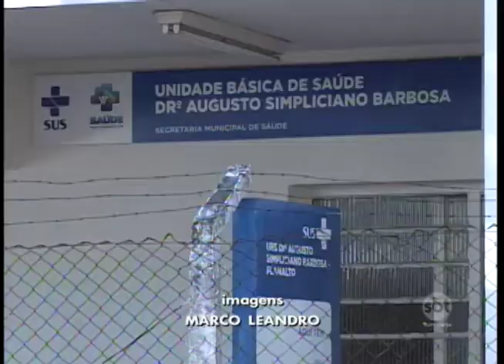Liminar que limita trabalho de enfermeiros prejudica a realização de exames